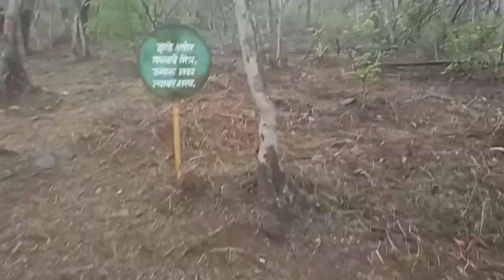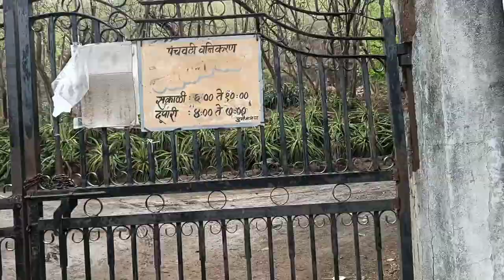Vetal Tekdi | ARAI HILL Pune | Stone Quarry | PANCHAVATI Route | Pune Vlog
Vetal Hill (Marathi: वेताळ टेकडी ) is a prominent hill in the city limits of Pune, India. The hill is the highest point within the city limits, with an elevation of 2600 ft. There is a temple of Vetala located on the top of the hill from which the hill derives its name. The Indian Forest Department maintains an observation deck near the temple. The hill is also known by its Marathi name, Vetal Tekdi.

Vetal Hill is a part of Bhamburda Van Vihar located on the western side of Pune Municipal Corporation within the city limits. Vetal Tekdi is prominent and is visible from Pashan, Panchavati, Chatturshrungi and other parts of the city. It has two spurs, Fergusson College Hill and Chatturshrungi Hill. The geographical area is 180 30’ to 180 32’ N and 730 49’ to 730 52’ E covering an area of 10.5 square kilometres (4.1 sq mi).

It runs North-South with some spurs running perpendicular to this hill. Vetal hill runs across areas like MIT College, SNDT Women's University, ILS Law College, Gokhale Nagar, Symbiosis Society and Chatturshrungi.[clarification needed].

There is one access road leading up the hill from the south. This can be used to access the Automotive Research Association of India campus located on the hill. There is a public parking lot also located along this road, however access is restricted to this between 8:30 am and 5:30 pm.

Summers are hot and dry on the hill. The summit is difficult to climb during the monsoon season and is usually foggy. Winter days are also cool and foggy. Sunrise and sunset at Vetal hill attracts many photographers.

The area shares almost same climatic conditions as that of Pune.